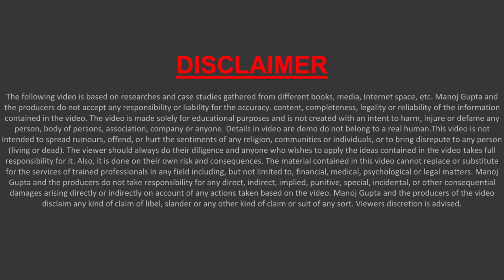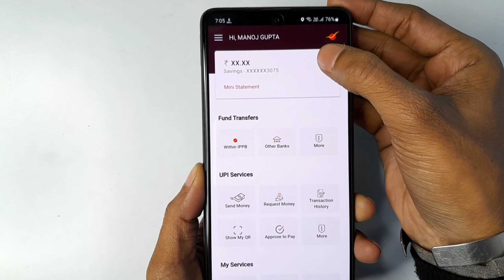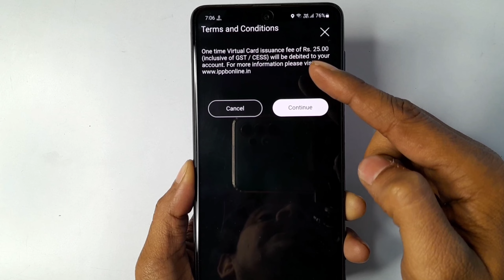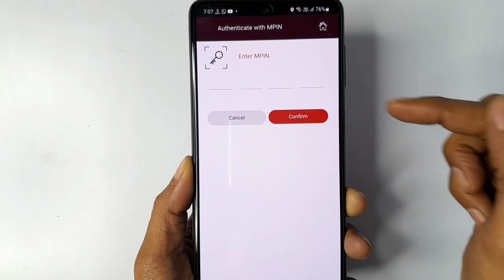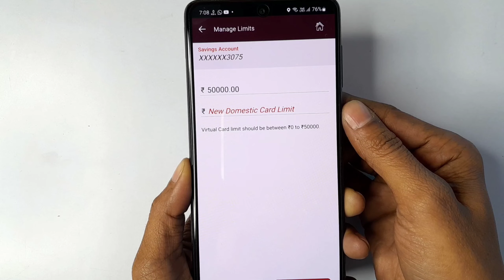india post payments bank debit card online apply | ippb atm card | ippb atm card apply online 2023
Hello,
India payment bank me debit Card online apply kaise karege iske baare complete information di gayi hai ! video pasand aye to like aur share jarur karna !